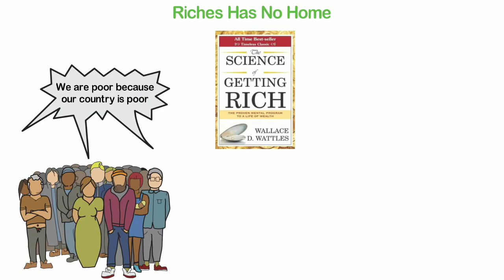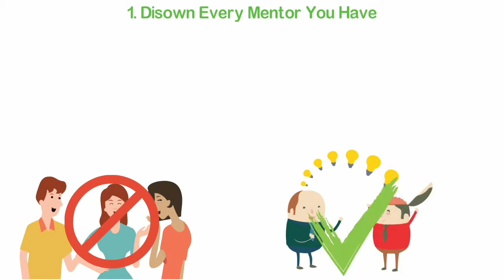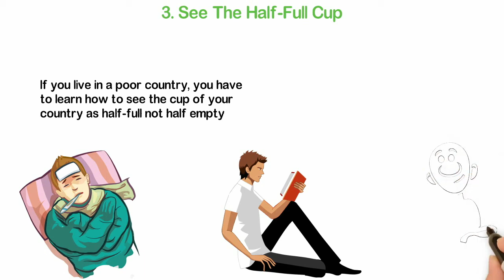How To Be Rich In A Poor Country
How To Be Rich In A Poor Country. This video shows you how to effectively be rich in a poor country in a way that is possible for anyone! This is intended to be educational  :)